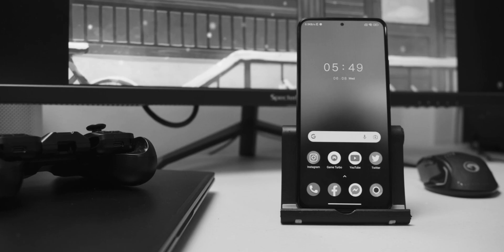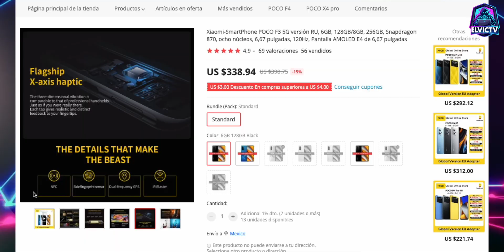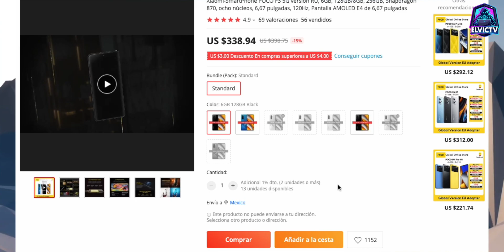Este TELÉFONO ES UNA JOYA BRUTAL ¡QUE HA BAJADO MUCHO DE PRECIO!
Este teléfono de gama alta con procesador SD 870 es la mejor compra del año si no tienes mucho dinero!
ESTE TELEFONO ES UNA JOYA QUE BAJA MUCHO DE PRECIO,elvictv celulares baratos,elvictv,ESTE TELEFONO ES UNA LEYENDA,poco f3 en 2022,mejores celulares gama premium antiguos,mejores celulares viejos gama premium baratos,mejores gama alta antiguos baratos,gama premium baratos,telefonos gama alta,mejores celulares gama premium economicos,mejores celulares 2022,poco f3 vale la pena en 2022,mejores celulares,celulares baratos con sd 870,snapdragon 870,sd 888,sd 8 gen 1